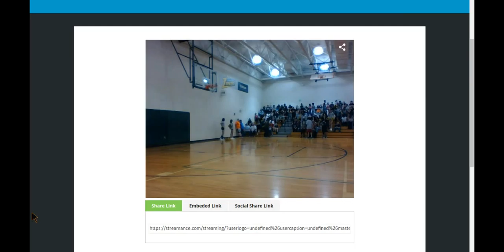Game 19 - Young Ballerz vs Sharkboys